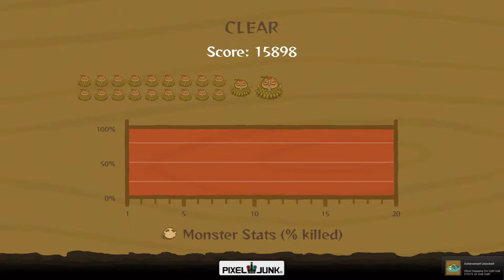PixelJunk Monsters Ultimate - Hard 3: Volcanic Swirl (Gati Gati Island) [Co-op Rainbow]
PsiPab and Eiteews go for rainbow in PixelJunk Monsters Ultimate on PC. View all the Gati Gati Island rainbows

For these runs we used no unlockable towers or skills* and kept to the default 3 towers (Cannon, Arrow and Anti-air) where possible, expanding to Tesla and/or Laser where really necessary. We also didn't spend any gems on upgrading towers, opting to dance our way to the upgrades instead.

* Technically we are using run, which is the first unlockable from the first island, but you always run in this version once you've earned it so it's considered a given for pretty much any player.